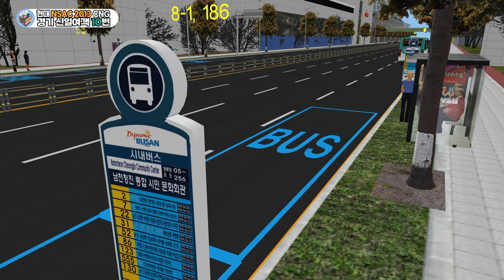[OMSI2] 경기 파주 신일여객 10번 (Hyundai NSAC 2013 CNG)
파주 갈곡리에서 대화역까지 운행하는 신일여객 10번 노선입니다.
들쭉날쭉한 배차간격과 나름 잘 밟고 다닌다는 노선이라고합니다.

OMSI2Mods 신일여객10번 OMSI2한국버스 OMSI2hyundai - Enjoy!